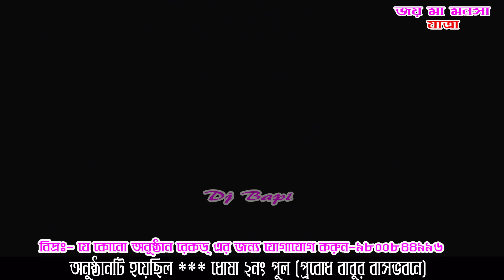Monosar gan 2021/gajon dj bapi 2021/মনসার গান ডিজে বাপি/monosar gan 2021/dj bapi /ep-408